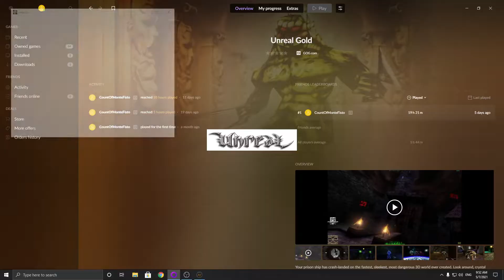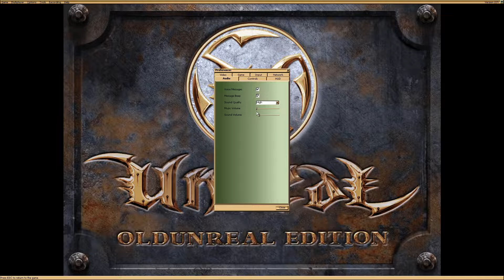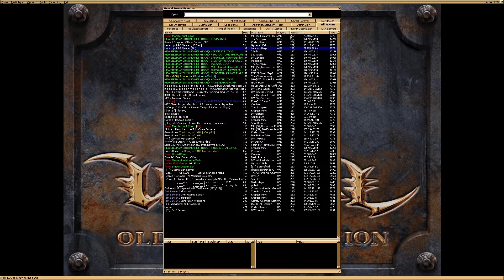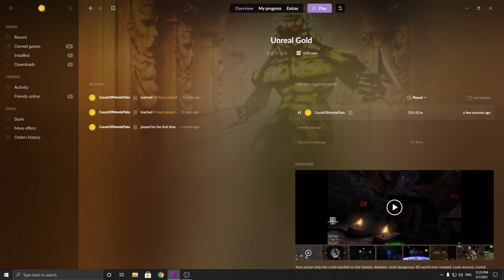[The Count] Unreal: Gold (Return to Na Pali Campaign) {Part 9}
Continuing on with Return to Na Pali. It's a pretty cool extra campaign, although I disagree with the choice to make all the enemies damage sponges. Not too much longer to go. Anyway, wish me luck, and let's go!

BTC: 3CqYS5NLCqk4FoWHt14iSqMJCgwMrRYuch
ETH: 0xD87357aa7C2f63C069d8d4cB9149bc4011A5DB9F
LTC: MChEPUkK86HVjfZ4AuSgYV4wzz43fnQXcS
DOGE: DAEi27xaWg2VErynpVvM5xUkEybib8DSzL